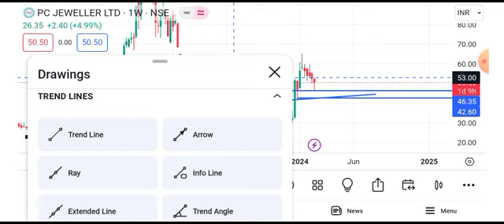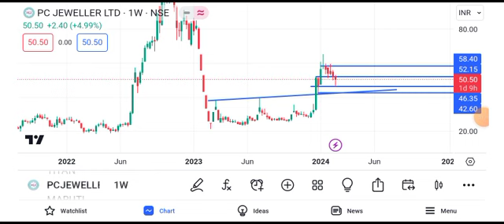pc jeweller share latest news today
pc latest news today ph